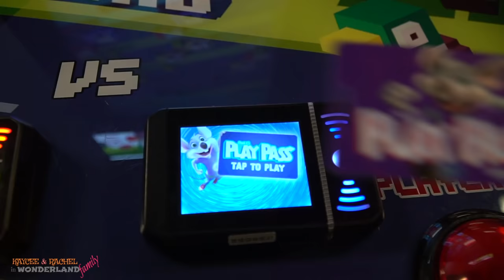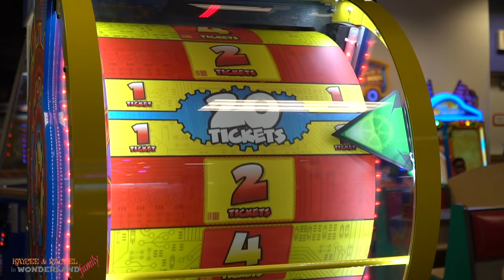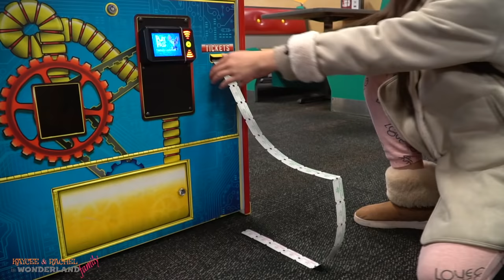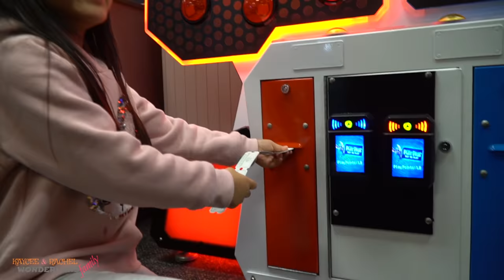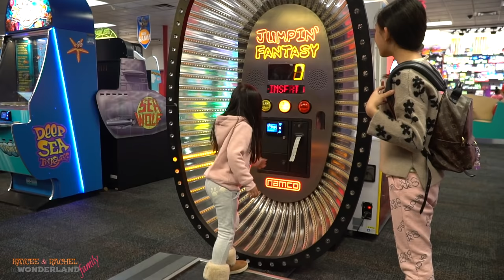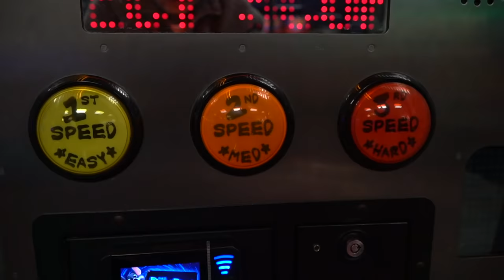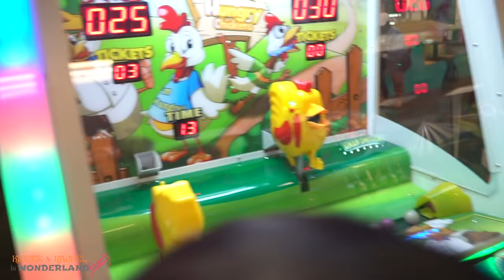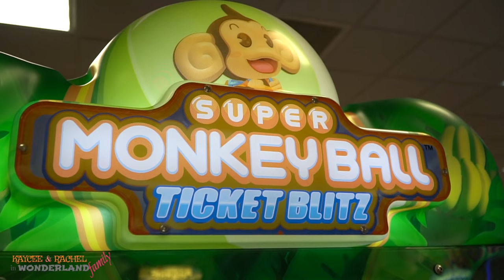Chuck E Cheese Challenge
Chuck E Cheese challenge in South Carolina! The Person who'll get the most tickets wins $200!! Who do you think won the challenge? Enjoy watching!!